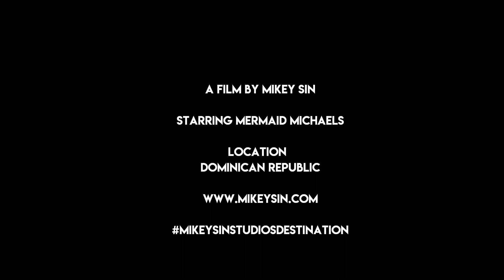in DominicanRepublic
Drift Away with mikey SIN studios in your very own Magical Video and Photoshoot!

a film by mikey sin
Starring Mermaid Michaels
filmed in the DominicanRepublic